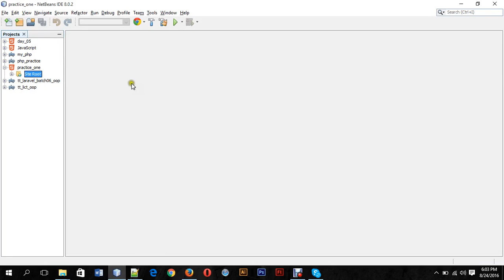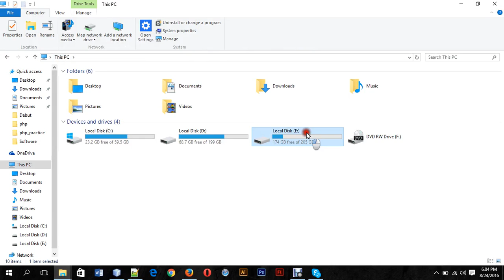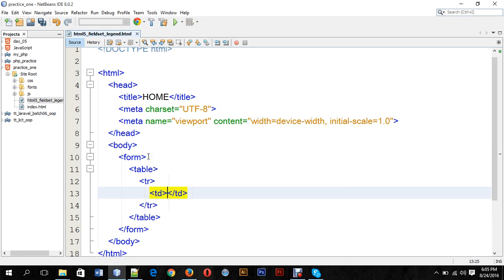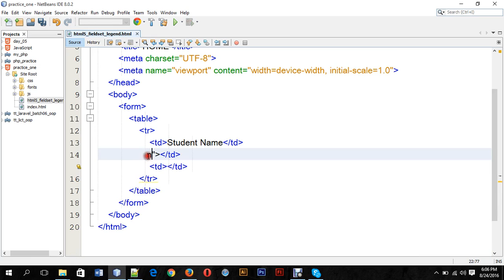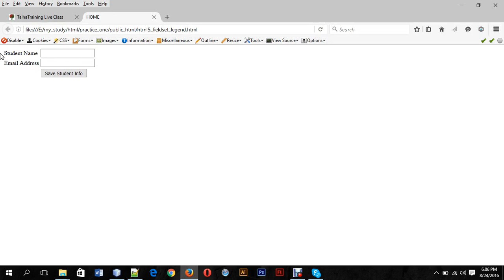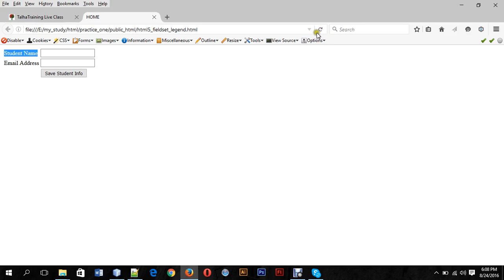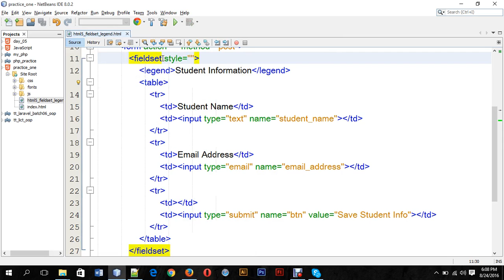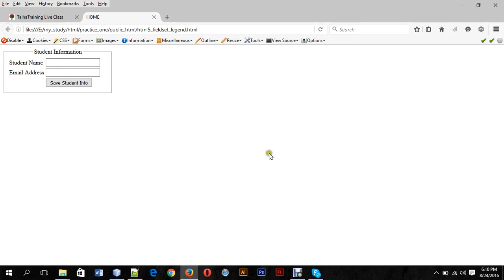(এইচটিএমএল ফাইভ ফিল্ডসেট এবং লিজেন্ড) HTML5 Fieldsets and Legends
এইচটিএমএল ফাইভ ভিডিও টিউটোরিয়াল এবং ট্রেনিং (HTML5 Tutorial Video Training Course to Learn HTML5 Step By Step)